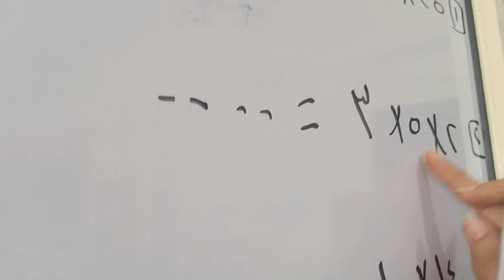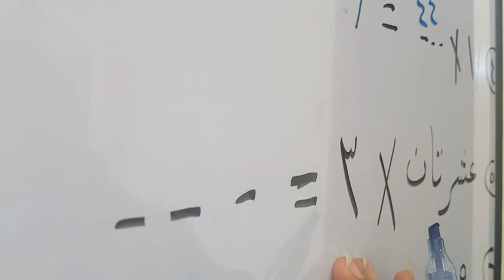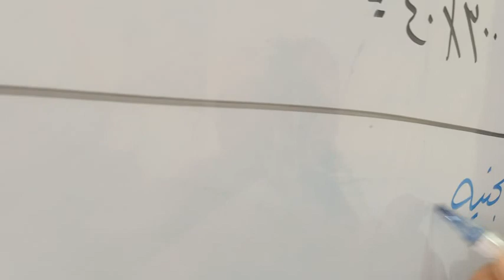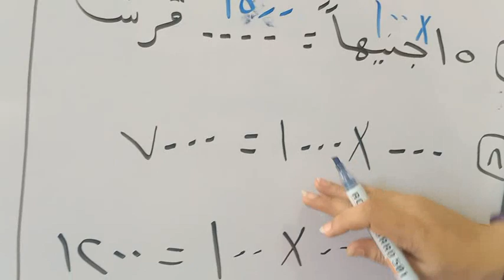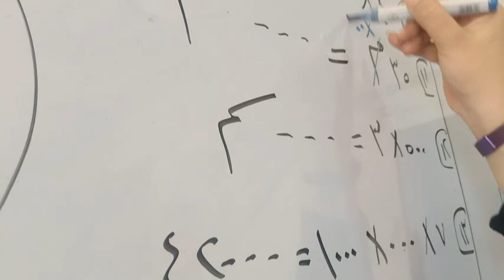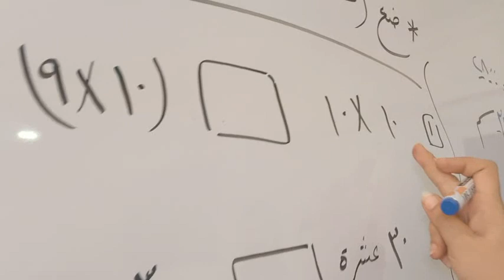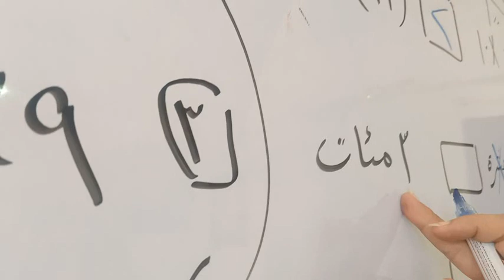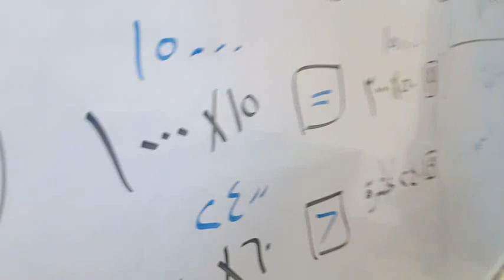الصف الرابع الابتدائى رياضياات